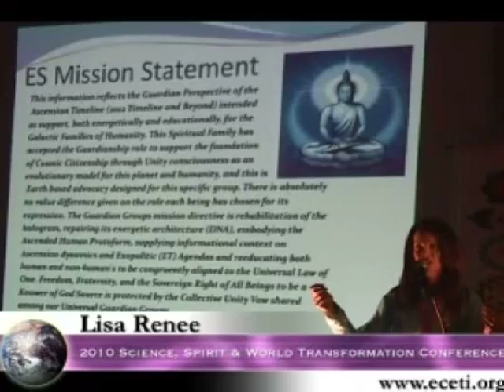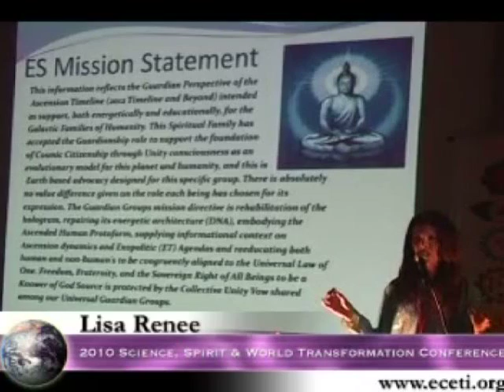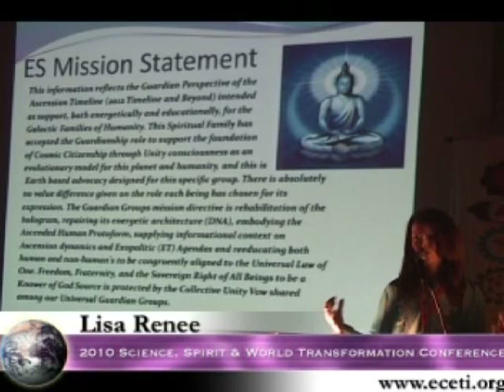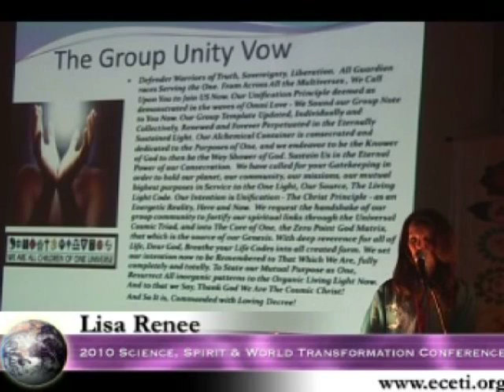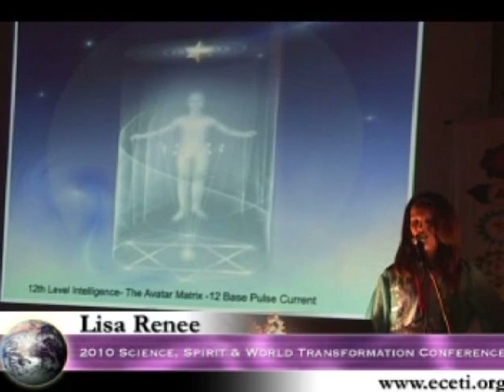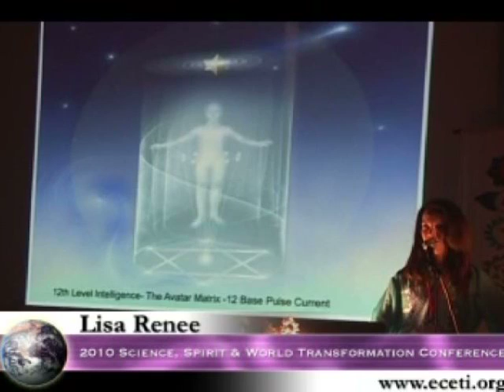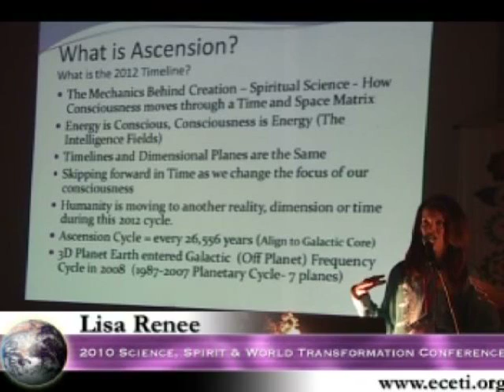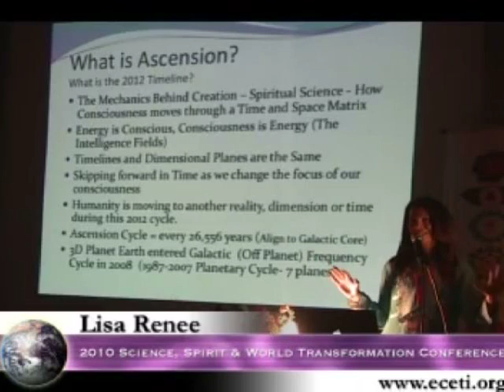Year of the Indigo Prt 1 of 6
Lisa presents the perspective of the 'Guardian Races':  the paradigm shift, transcending fear and 'Armageddon' programs propagated by and for the 'Controlling Forces/ET' agenda, the role of the Indigo and Starseeds and the critical task of our own connection to 'Spirit/God' source.